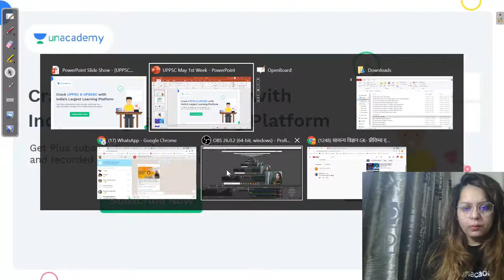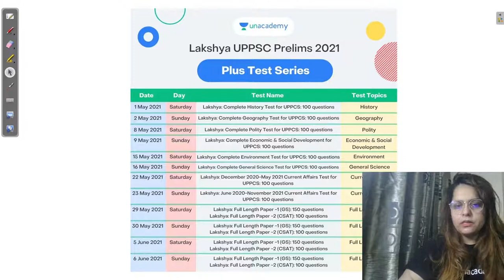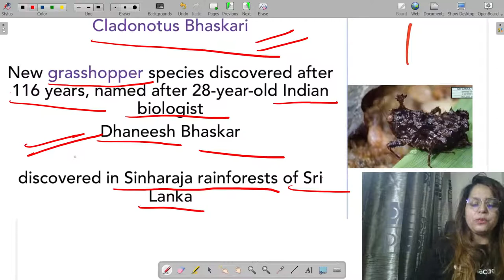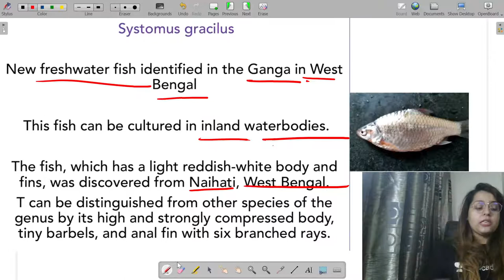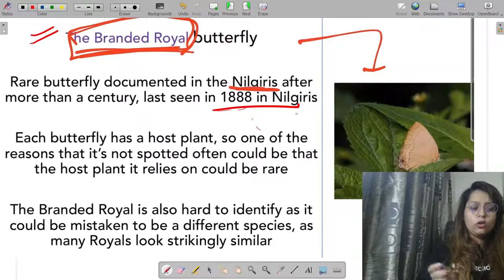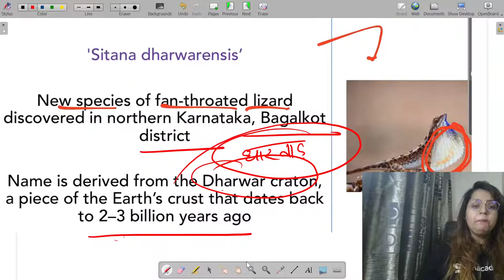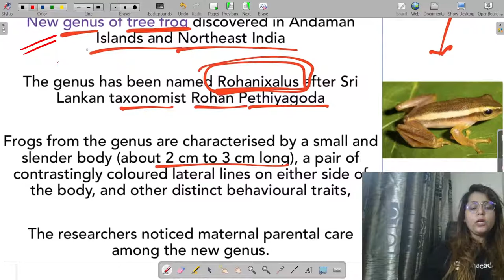सामान्य विज्ञान GK- प्रीलिम्स एक्सप्रेस - 2021 | Science & Technology | Dr. Raina Sarraff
Dr. Raina Sarraff and other top educators are teaching live on Unacademy.

=== Live Classes Schedule (Mon-Fri) from 8th March 2021 ===

UPSSSC Batch
8:00 AM :- Ajay Kumar (History)
9:00 AM :- Anup Upadhyay (Current Affairs)
10:00 AM :- Raina Sarraff (Science & Tech)
01:00 PM :- Rahul Soni (Maths)
06:00 PM :- Ved Prakash Shukla (Polity)

UPPSC संपूर्ण Batch
7:00 PM :- Raina Sarraff  (Economics)
8:00 PM :- Ajay Kumar (Polity)
9:00 PM :- Ved Prakash Shukla (History)
10:00 PM :- Anup Upadhyay (Geography)

1. One Subscription, Unlimited Access
2. Learn from your favorite teacher
3. Real time interaction with teacher
4. You can ask doubts in live class
5. Limited students
6. Download the videos & watch offline